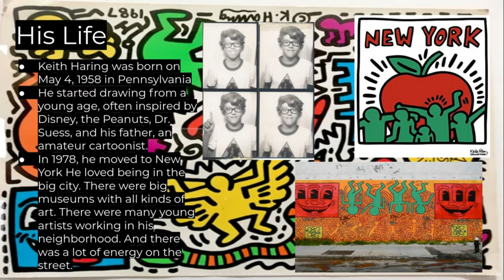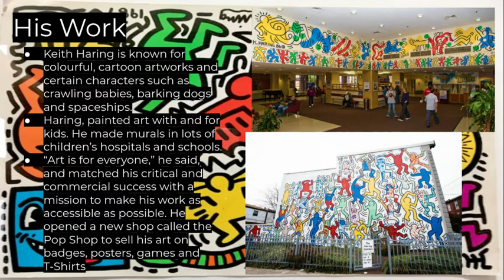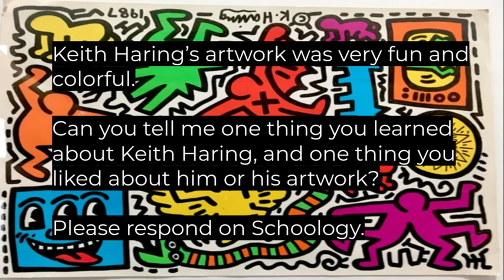Artist Study: Keith Haring with Ms. Nolasco